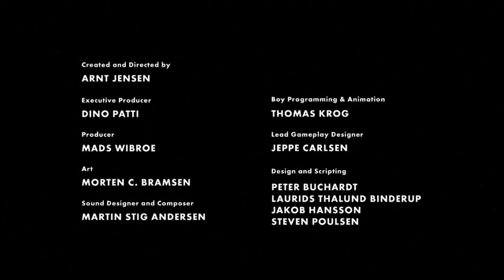LIMBO #7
Opis gry na podstawie serwisu gry-online.pl:
Niezależna platformówka stworzona przez niewielkie studio deweloperskie. Cechą charakterystyczną gry jest ciekawa, czarno-biała grafika. Wcielamy się w małego chłopca, który wyrusza w niebezpieczną podróż, żeby uratować swoją zaginioną siostrę. Bohater przemierza surrealistyczne, groteskowe krainy, rozwiązując zagadki i uciekając przed ścigającym go monstrualnym pająkiem.

Wymagania sprzętowe:
Core 2 Duo 2 GHz, 512 MB RAM (1GB RAM - Vista/7), karta grafiki 128 MB (GeForce 6600 lub lepsza), 150 MB HDD, Windows XP/Vista/7